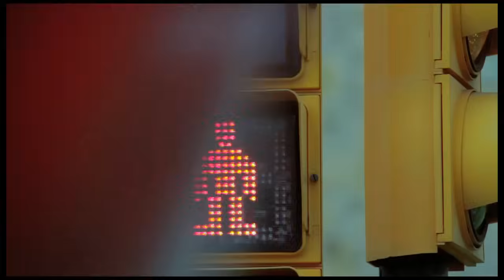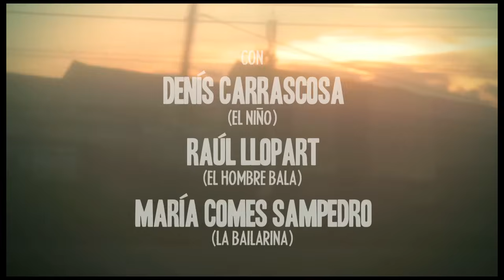Depedro - Diciembre ft. Vetusta Morla (Videoclip)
Videoclip de la canción "Diciembre" de DePedro en colaboración con Vetusta Morla.